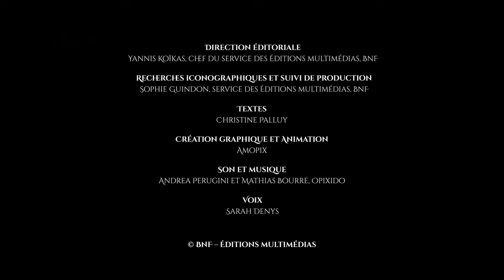L'Odyssée d'Ulysse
C’est l’histoire… de l’Odyssée, et du héros le plus malin de la mythologie Grecque… Ulysse, roi d’Ithaque.
Ulysse est parti à la guerre très loin de chez lui. Mais après dix ans de siège, la ville de Troie reste imprenable. Un jour, il a une idée géniale : il cache des guerriers dans un immense cheval de bois offert aux Troyens. Grâce à sa ruse, les Grecs entrent victorieux dans la cité.
Quel bonheur, il va enfin revoir sa femme Pénélope et son fils Télémaque ! Vite, il met le cap sur Ithaque avec ses compagnons. Mais tout à coup, une terrible tempête se lève et les projette dans un monde inconnu...